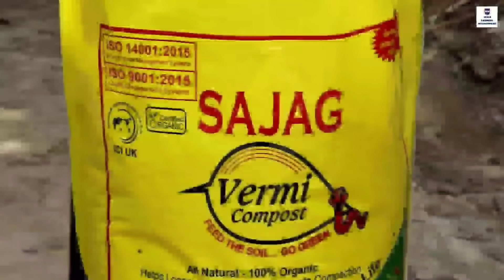Vermicompost की सबसे जरूरी बात।Vermicompost business।low investment business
🔴Facebook Sajag organic international Pvt Ltd
Office address :
B-16 Damodar Colony, Garh Road, Meerut (250004)

Manufacturing unit:
Plot 505,506 Village Kinnanagar
Garh Road
Meerut

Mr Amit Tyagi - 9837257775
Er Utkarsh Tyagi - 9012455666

This business is very popular in farming line and this is a zero investment business so you please watch this video completely . In this video we covered very interested and useful point which are necessary for new and old vermicompost unit owner .